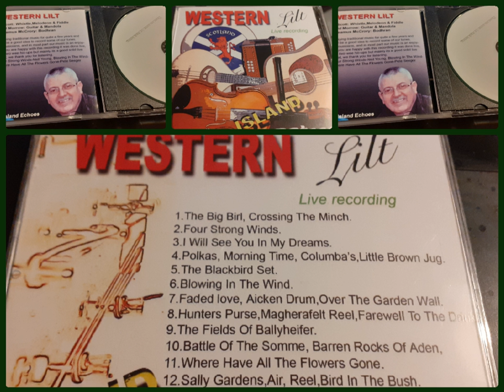David Morrow~Four Strong winds🎶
Wilson scott, David Morrow and Seamus McCrory
Wilson on the Melodeon & Fiddle and tinwhistle
David Morrow on the Guitar and Mandola
Seamus McGrory on the Bodhran